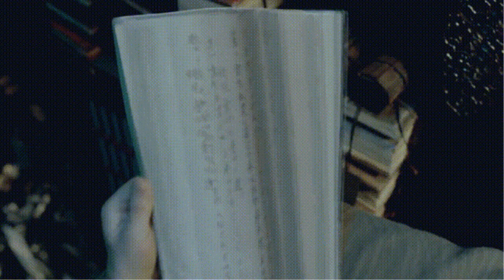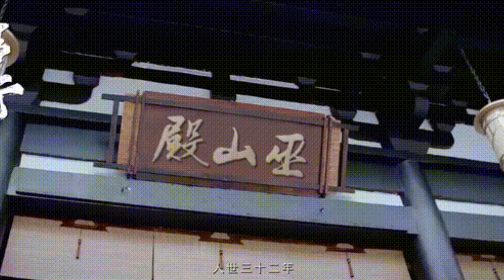Top 9 Cặp Couple Nam Nam Được Yêu Thích Nhất Màn Ảnh Hoa Ngữ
Trước đây, chuyện tình yêu Boy Girl luôn được yêu thích trên phim truyền hình, nhưng hiện tại dòng phim song nam chủ ngày càng trở nên nổi tiếng, có thể kể đến các phim đam mỹ nổi tiếng như "Trần Tình Lệnh", hay vào đầu năm 2021 có Cung Tuấn và Trương Triết Hạn trong "Sơn Hà Lệnh", sắp tới là La Vân Hi, Trần Phi Vũ trong "Hạo Y Hành", Tỉnh Bách Nhiên và Tống Uy Long trong "Trương Công Án", hoặc các cặp song nam chủ mới như Trần Khôn và Bạch Vũ trong "Phong Khởi Lũng Tây" gần đây đã được công bố. Những netizen trên weibo đã tổng hợp lại "9 cặp song nam chủ được yêu thích nhất trên dòng phim truyền hình web drama", Tỉnh Bách Nhiên và Tống Uy Long ở vị trí thứ 6, Cung Tuấn và Trương Triết Hạn đứng thứ 3, và quán quân là không thể đánh bại! Nào bây giờ hãy cùng "thế giới showbiz CBiz" điểm qua "Top 9 cặp song nam chủ được yêu thích nhất trên dòng phim truyền hình web drama" gồn những ai nào.
In the past, the Boy Girl love story was always loved on TV series, but now the male lead series is becoming more and more popular, including famous danmei films like "The Untamed", or in the beginning. 2021 has Gong Jun and Zhang Zhehan in "Word of Honor", coming Luo YunXi, Chen Feiyu in "Immortality", Jing Boran and Song Wei Long in "A League of Nobleman", or new male duos like Chen Kun and Bai Yu in "The Wind Blows From Longxi" were recently announced. Netizens on weibo have compiled "9 most popular male lead couples in web dramas", Jing Boran and Song Wei Long in 6th place, Gong Jun and Zhang Zhehan in 3rd, and shop Troops are unbeatable! Now, let's take a look at "Showbiz World CBiz" through "Top 9 most popular male lead couples on web drama series" including who.